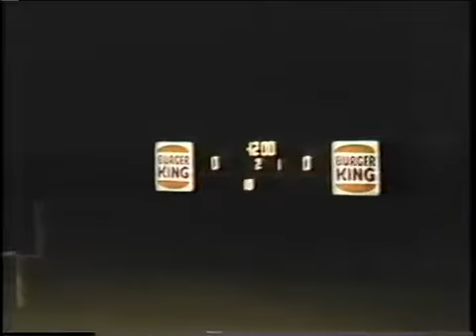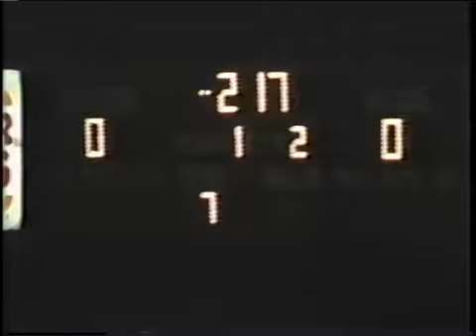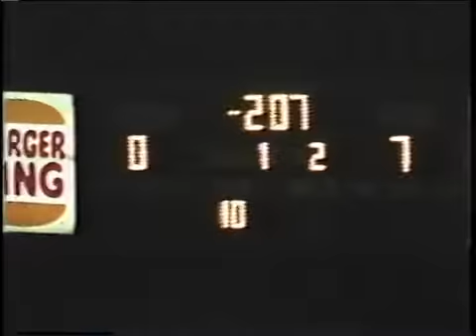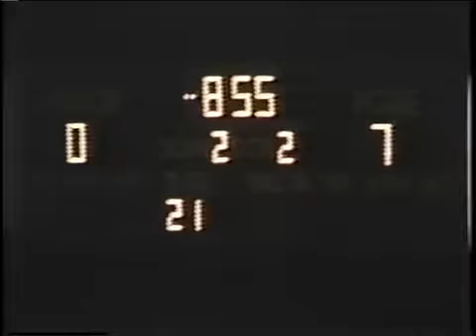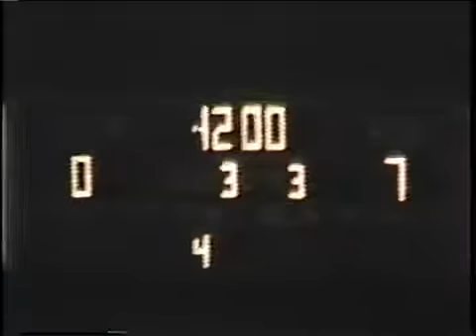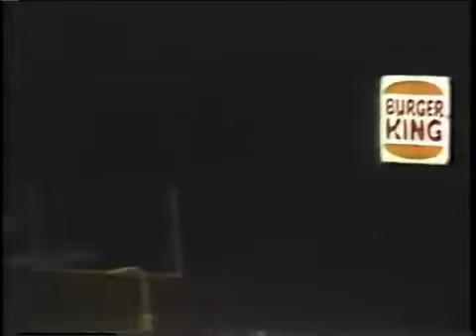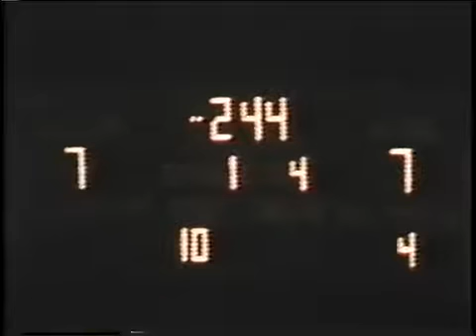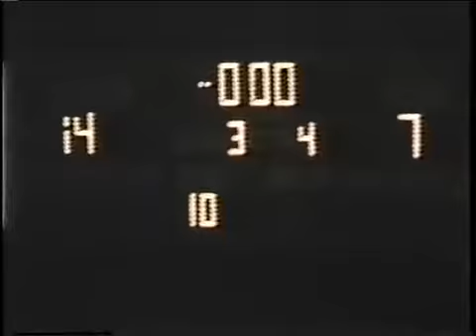Holy Cross Tigers vs Jesuit Blue Jays 92289 New Orleans La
Last game for Jesuit seniors. Collins, Breedlove, Snell, DuBose, Carter, Alexander, Ellis,Campione.